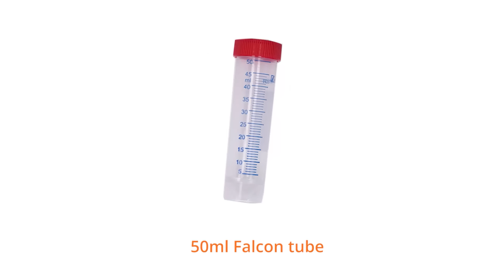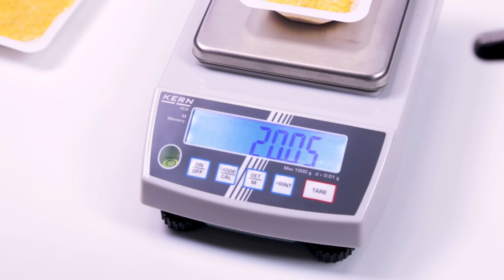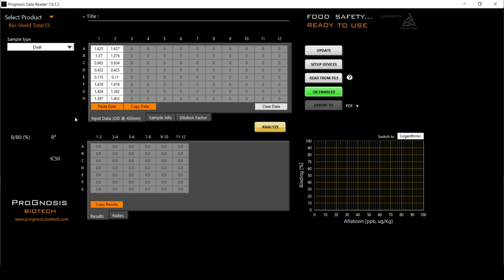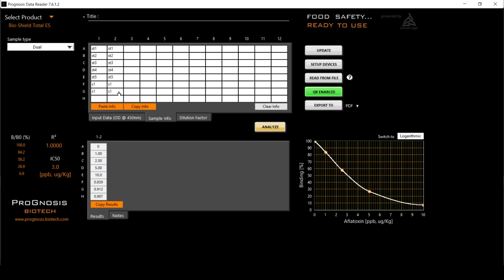Bio-Shield Aflatoxin Total Extra Sensitive (ES) | ELISA Method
~English, French, Serbian, Polish, Spanish, Italian and Chinese Captions Available~

-Bio-Shield Aflatoxin Total Extra Sensitive is an ELISA test for the determination of Aflatoxin B1, B2, G1, G2 in grains, nuts, cottonseeds, cereals and other commodities including animal feeds.

■ Range of quantification: 0.6-10 ppb
■ Ultra sensitive method
■ Very fast process (20 min)